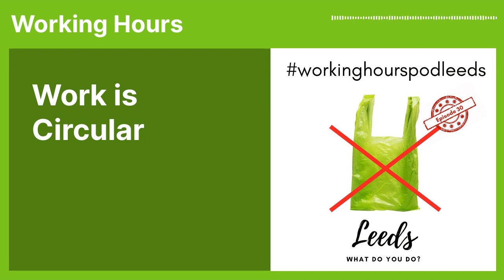Work is Circular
Ian Thursfield recorded on 25/11/21

Ian Thursfield is your friendly, local zero-waster. He likes to re-use bread bags and enjoys litter picking with his daughters. Happy to answer any questions you have (ask his 5yo, he really does answer e-v-e-r-y question!) that would help you on your zero-waste journey.

Ian's shop, Leeds Refills, is located at Hyde Park Corner and has a full range of items for your complete zero waste shopping needs. Their main goal is to help you to reduce the amount of single-use plastic being used to get products to you. So much of our food today comes pre-wrapped in LOTS of single-use plastic but that’s not going to stand with Leeds Refills! Leeds Refills aim to source all of their food and products in plastic-free or very minimal packaging to help cut the plastic supply chain.

Leeds Refills has a full selection of refill dry food goods, toiletries, household cleaners, kitchen and homewares available, just bring some containers (or use a paper bag on them) down to Hyde Park corner and get refilling!

to find out more